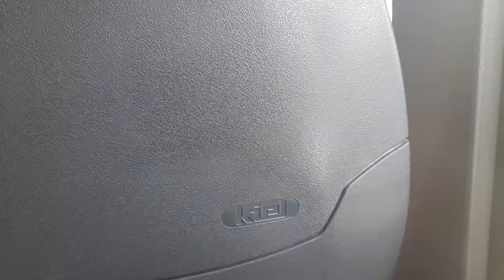Citybus Amstetten um kurz nach 10:40 am 01.08.2024